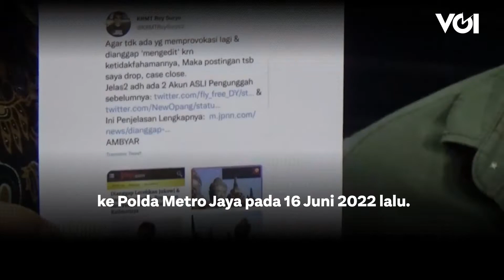Diperiksa Soal Meme Stupa Mirip Jokowi, Begini Kata Roy Suryo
Mantan Menteri Pemuda dan Olahraga Roy Suryo kembali diperiksa oleh tim penyidik Polda Metro Jaya, Senin (11/7). Roy Suryo diperiksa sebagai saksi pelapor terkait kasus meme stupa Candi Borobudur yang diedit mirip Presiden Jokowi. Dia didampingi oleh kuasa hukumnya. Roy Suryo diperiksa kurang lebih dua jam dan dicecar 12 pertanyaan. Sebelumnya, Roy Suryo melaporkan ketiga akun yang pertama kali memosting meme stupa Candi Borobudur yang diedit mirip Presiden Jokowi ke Polda Metro Jaya pada 16 Juni 2022 lalu.